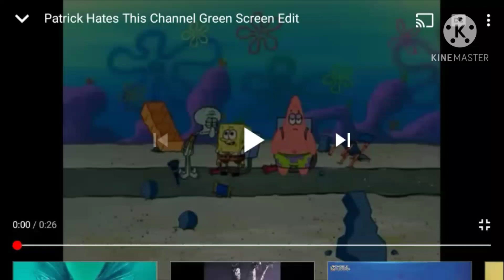Patrick Hates Godzilla vs Minilla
If Patrick Hates Godzilla vs Minilla